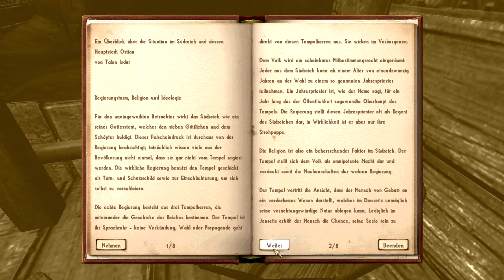Let's Play Nehrim Part 44 - Die Duran-Mine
Nachdem wir uns eine weitere Quest im Sanktum abgeholt haben, machen wir uns auf den Weg nach Giliad. Allerdings entscheiden wir uns für die Route mitten durch die Wildnis um unterwegs ein wenig Action zu haben. Wie geplant entdecken wir schon bald einen interessanten Prt, den es zu erkunden lohnt.